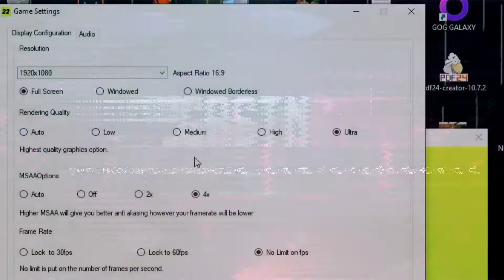AMD Ryzen 7 6800HS \ Radeon 680M iGPU \ Fifa 22 @1080p ultra settings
Fifa 22 is well playable on this system.
ASUS ROG Zephyrus G14 (2022) GA402RK-L4096W
❗Only the 680M is active! RX 6800S got deactivated for this video❗
The purpose of this video is to show the performance of the Radeon 680M.
▪8GB DDR5 onboard +8GB DDR5-4800 SO-DIMM (16GB in total, dual-channel)
▪1TB M.2 NVMe PCIe 4.0 SSD
▪Windows 11 Home 21H2
▪Adrenalin 22.2.3
Overall I'm very happy with the performance. iGPUs are finally on the same level as an rx460 or rx560.